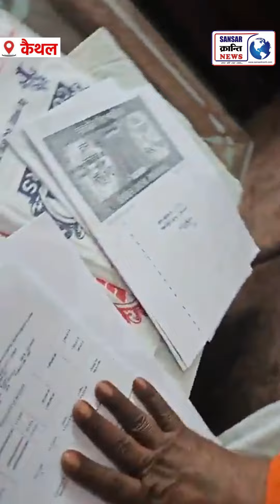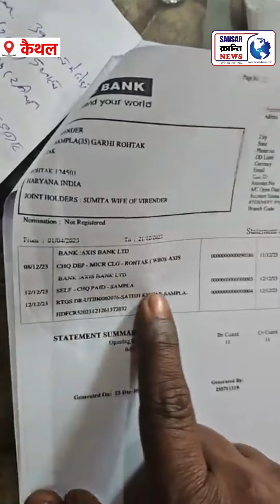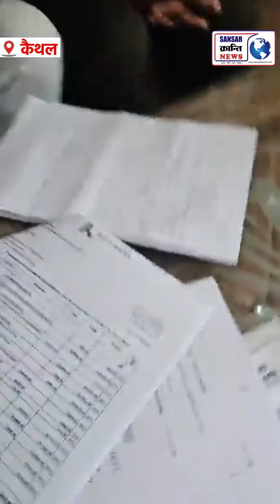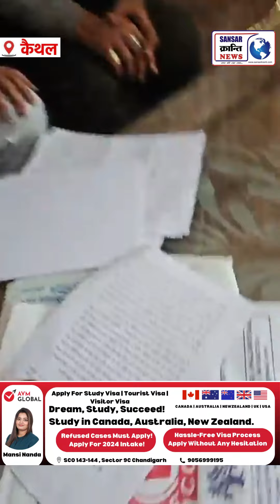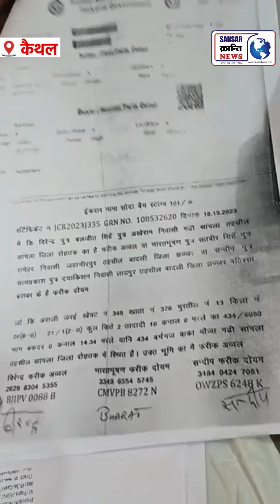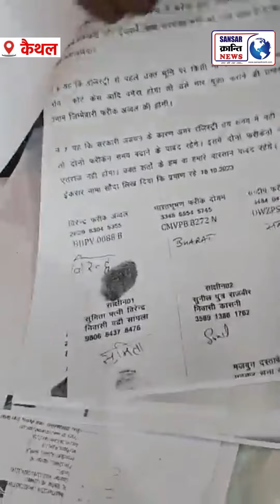12 करोड़ के आदमी को बनाया नंगड़ ! किडनैपिंग के बाद कैमरे पर किया खुलासा !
12 करोड़ के आदमी को बनाया नंगड़ ! किडनैपिंग के बाद कैमरे पर किया खुलासा !